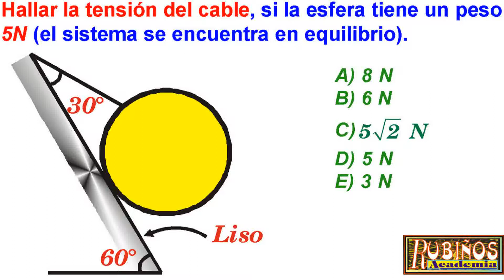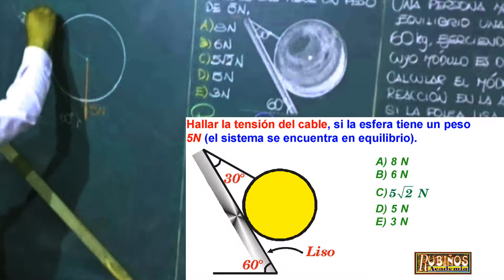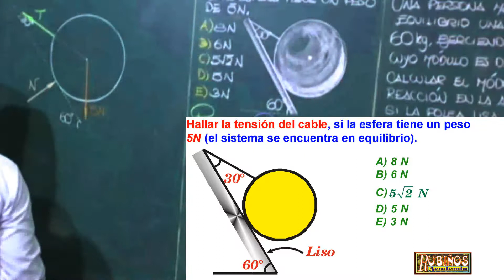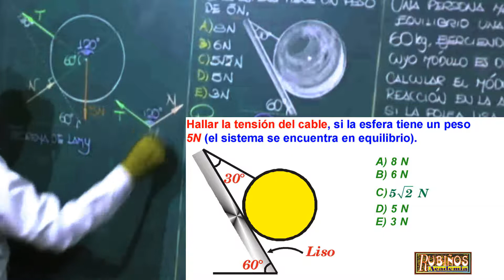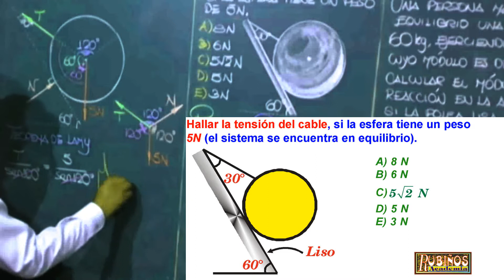Examen de Admisión a la Universidad Estática Teorema de Lamy CALLAO Física UNAC Solucionario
Estática , Teorema de Lamy , equilibrio mecánico de fuerzas , sistema en equilibrio problema Resuelto de física .

Prueba de ingreso a la universidad nacional del callao -UNAC - soluciones de ciencias naturales - física .

Hallar la tensión del cable, si la esfera tiene un peso 5N (el sistema se encuentra en equilibrio).